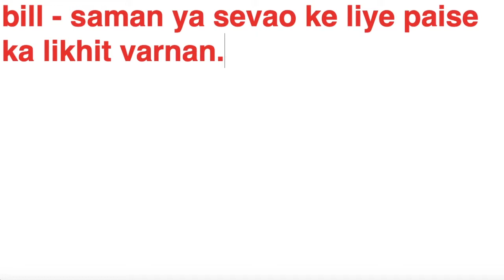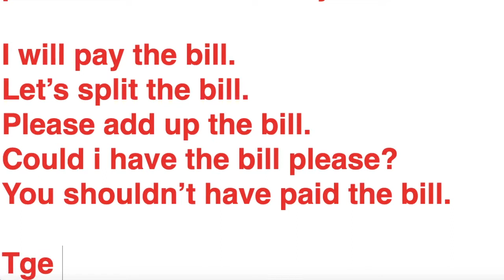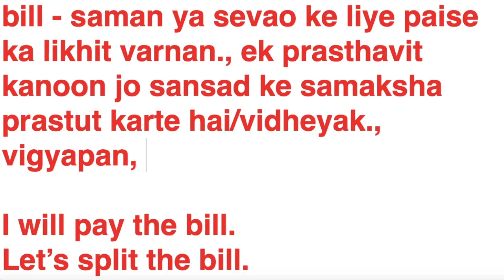Bill Meaning in Hindi with Example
In this video we discuss Bill Meaning in Hindi with Example. After discussing the Hindi meaning of the word Bill, we will use them in Example sentences. This will give you an idea about its practical use. So let us Begin Bill Meaning in Hindi with Example.

Bill Meaning in Hindi is saman ya sevao ke liye paise ka likhit varnan. An example sentence can be like “I will pay the bill”.

Queries solved in this Video:

1) Bill Meaning in Hindi with Example
2) Bill Meaning in Hindi
3) Bill Meaning
4) Bill Hindi Meaning
5) Bill Hindi
6) Hindi Meaning of Bill
7) Bill Example
8) Bill Example Sentence
9) Bill ka hindi arth
10) bill ka hindi
11) Sentence With word Bill
12) Bill used in a sentence
13) Hindi of bill

I will be posting videos related to meaning in Hindi every 3 times a week.

If you liked this video then please give thumbs up and share it with your family and friends.